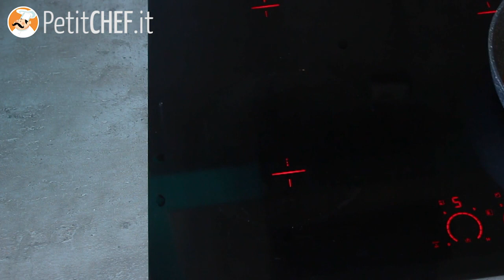Come preparare la polenta con salsicce - Ricetta facile e gustosa, PetitChef.it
Polenta con salsicce: il miglior piatto da preparare durante le rigide giornate invernali. Scopri come si realizza seguendo il procedimento spiegato passo a passo!